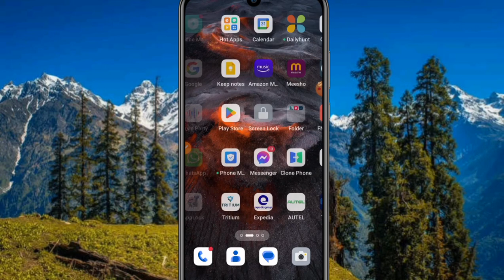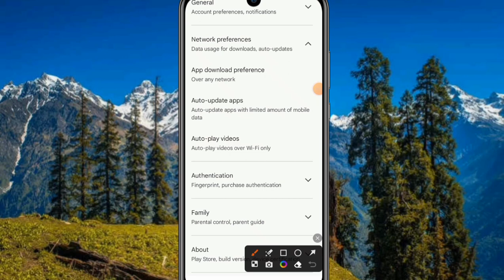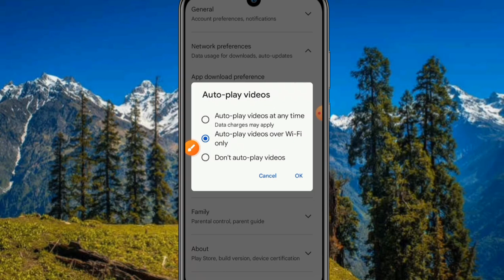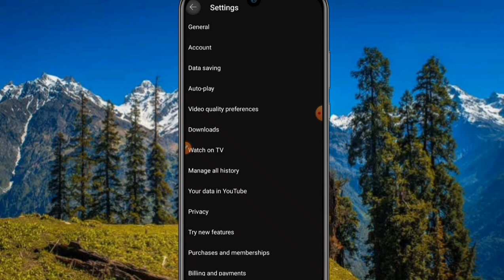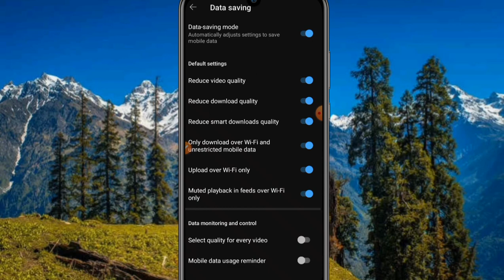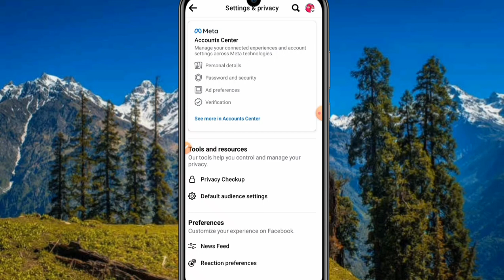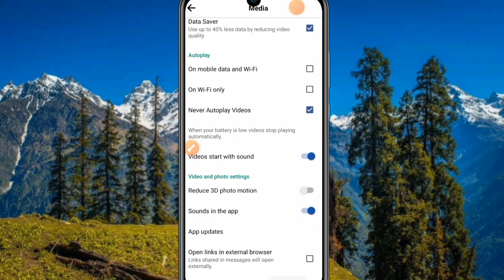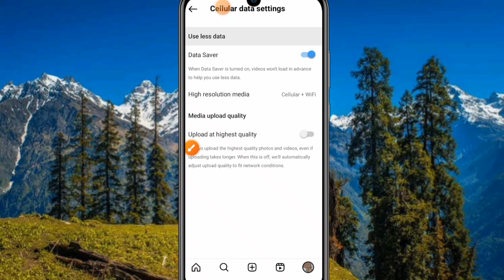1 GB Data पूरे दिन कैसे चलाये | Net jaldi khatam ho jata hai to kya kare 2023 || Asraful Tech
1 GB Data पूरे दिन कैसे चलाये | Net jaldi khatam ho jata hai to kya kare 2023 || Asraful Tech

about this video 👇
Dosto aaj ki es video mein maine aapko phone ki bahut hii jaruri settings ke baare mein bataya hai jinhe yadi aap on kar dete hai toh aap apne phone ke 1gb data ko bhi pura din use kar sakte hai chahe aap kitni bhi video dekhe koi fark nahi padega but video ko pura dekh kar aapko ye sabhi settings ko on karna hoga tabhi aap 1gb data ko pura din use kar sakenge Aagar Accha laga to like and subscribe karna maat bhulna

your Queries 👇

1. 1 gb data pura din kaise chalayen
2. 1gb data pura din kaise use kare
3. 1gb data pure din kaise chalaye
4. 1 gb data din bhar kaise chalaye
5. 1 gb data jaldi khatam ho jata hai to kya kare
6. 1gb net pura din kaise use kare
7. 1 gb data pura din kaise chalega
8. how to use 1 gb data full day
9. 1 gb data jaldi khatam ho jata hai
10. 1gb net pura din kaise chalayen
11. 1 gb data jaldi khatam ho jata hai kya kare 12. how to use 1 gb net pack full day
13. 1 gb net din bhar kaise chalayen
14. 1 gb data ko poora din kaise chalaye
15. 1 gb data full day kaise use kare

1 gb data pura din kaise chalayen
1gb data pura din kaise use kare
1gb data pure din kaise chalaye
1 gb data din bhar kaise chalaye
1 gb data jaldi khatam ho jata hai to kya kare 1gb net pura din kaise use kare
1 gb data pura din kaise chalega
how to use 1 gb data full day
1 gb data jaldi khatam ho jata hai
1gb net pura din kaise chalayen
how to use 1 gb net pack full day
1 gb net din bhar kaise chalayen